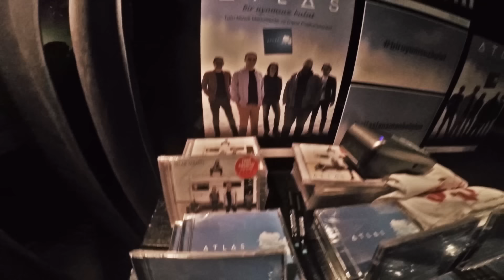Atlas - Yalan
Music video by Atlas performing Yalan. (C) 2015 SONY MUSIC ENTERTAINMENT TURKEY